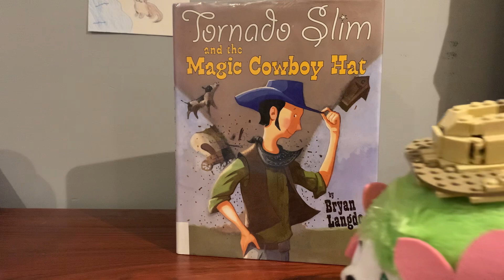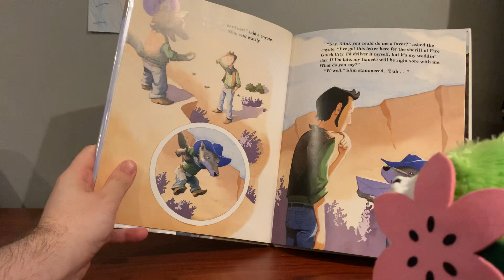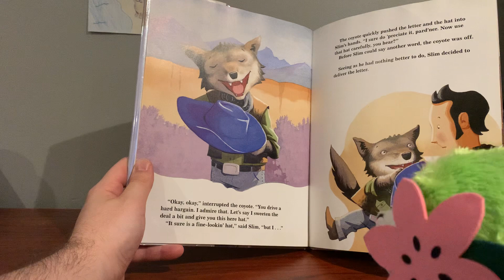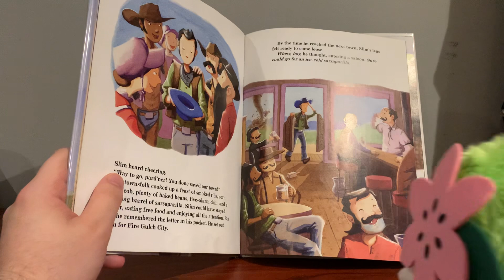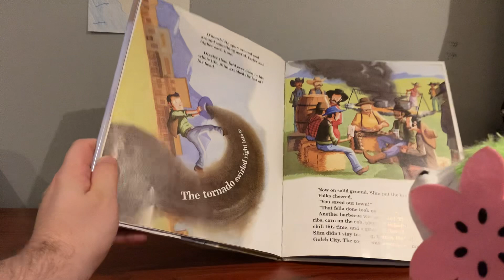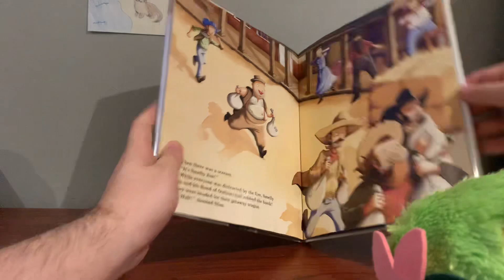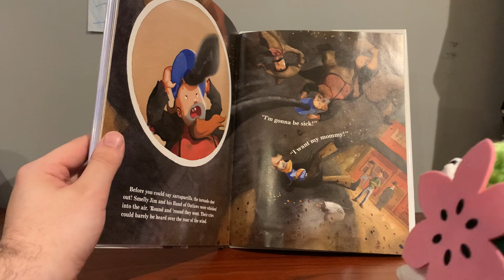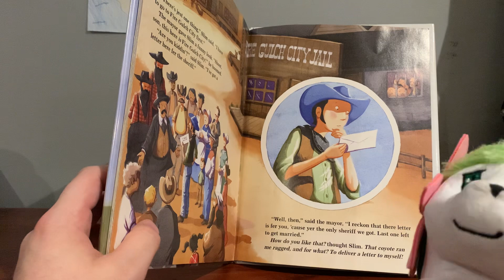Rodeo Reading with Cowboy Loomis: Tornado Slim and the Magic Cowboy Hat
Howdys! Welcome to Rodeo Reading with Cowboy Loomis! Where I, Cowboy Loomis, read you a story for a siesta, or grazing out on the range, or you just want to hear a good book!

Also find me on my blog, Loomis the Hedgehog!